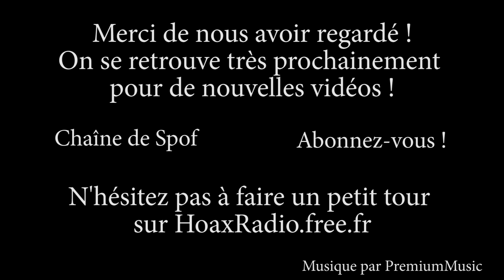Hoax Radio Games - Épisode 1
Présentation de la map Hoax Radio.
Dans cet épisode, on va poser les premières pierres sur la nouvelle map du serveur Minecraft de Hoax Radio Games.
C'est donc le studio de HoaxRadio.free.fr que je vais fabriquer et vous faire visiter.

Si vous avez aimé cette vidéo, n'hésitez pas à nous le faire savoir, et sinon, on est aussi preneurs de conseils !